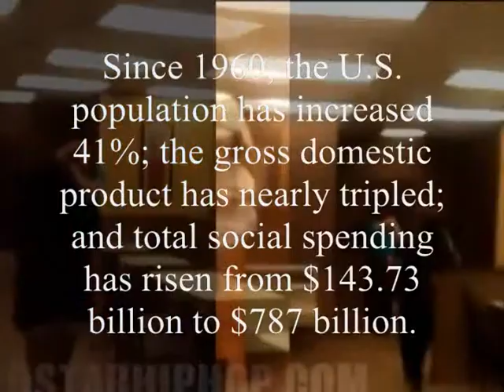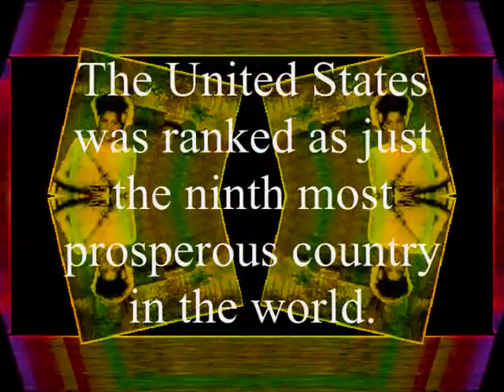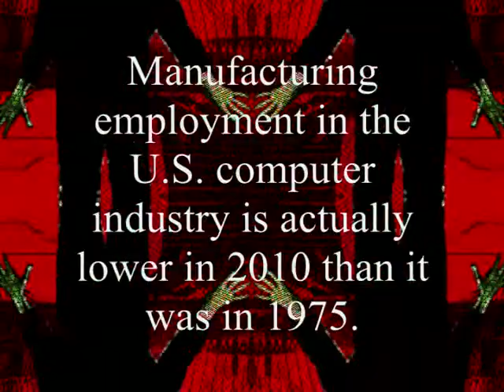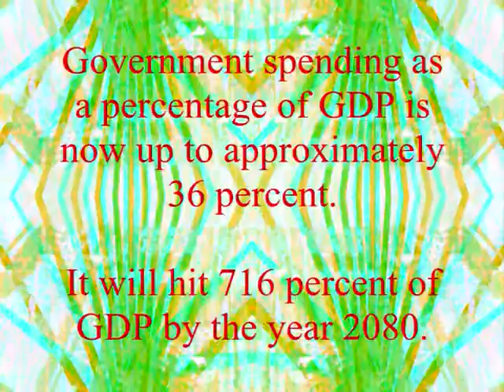What Happened?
Something happened over the last 50 years to this country? What could it have been? I ask you, you decide.

Original Music by Digi Hartatak with public domain and fair usage images of current events and freely available statistics of American decline.

Great for parties, funerals, and satanic rituals.